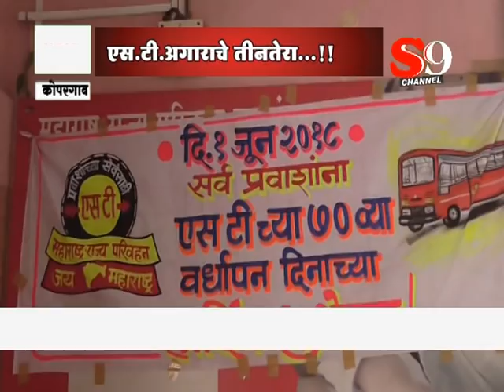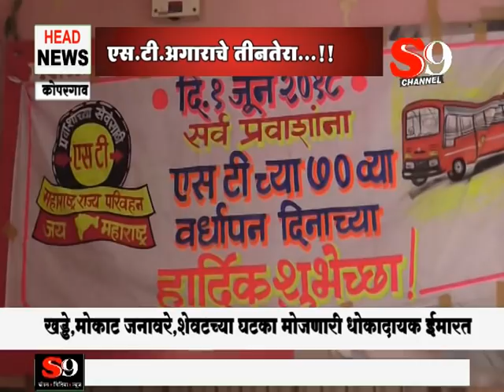कोपरगाव - एस.टी.अगाराचे तीनतेरा ...!!!